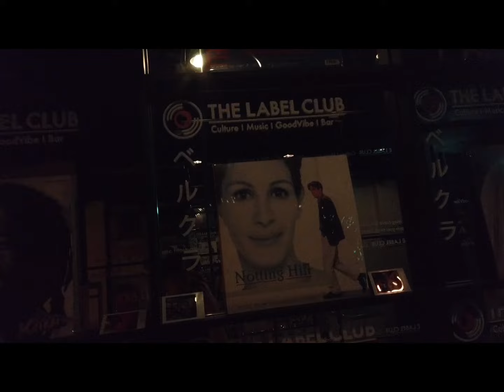Gun Thon - Another Day [Visualizer]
CREDITS
Producer  : Sound Weird
Lyric  : Gun Thon
Guitar : Gun Thon , Mali
Mix & Mastering : Sound Weird

LYRICS :

Is just another day ที่นาฬิกา เดินไปช้าๆ
ฉันรอคอย ให้ผ่านไป ผ่านไป ผ่านไป
ลุกไปจากตรงนี้ ถึงเวลา เดินออกไป
ใช้ชีวิต ทำตามใจ ตามใจ ตามใจ

ออกไปพบไปเจอ เรื่องราวใหม่ๆ ผู้คนมากมาย บนโลกกว้างใหญ่ Don't Worry Don't Worry Don't Worry
ปล่อยให้ใจล่องไป ไม่คิดอะไร ได้ทำตามใจ สักวันเป็นไร So Crazy So Crazy So Crazy

ยังมีอะไรตั้งมากมาย ให้เราได้ค้นเเละตามหา
ปลายทางยังไม่รู้เป็นอย่างไร อาจเจอใครสักคนที่ตามหา

Is just another day ที่นาฬิกา เดินผ่านไปเร็ว
เเต่ฉันยังพอ พอมีเวลา มีเวลา มีเวลา